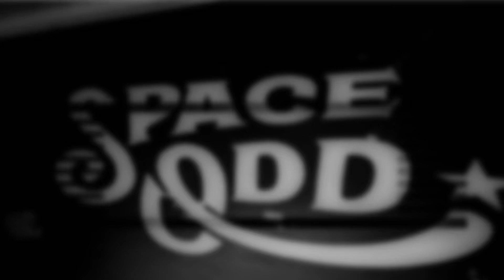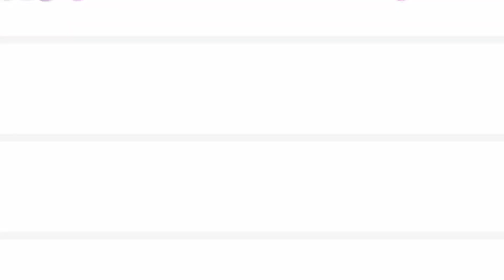エサソンフェス2022 9歳の少女はドラムを叩き 7歳の少女はバイオリンを弾いた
エサソンフェス2022

2022年5月22日に開催されたエサソンフェス2022に
家族バンド「ドラネコタコネチカッターズ」として出演しました！

姉　ドラム 9歳
妹　バイオリン7歳

まだまだ成長途中です